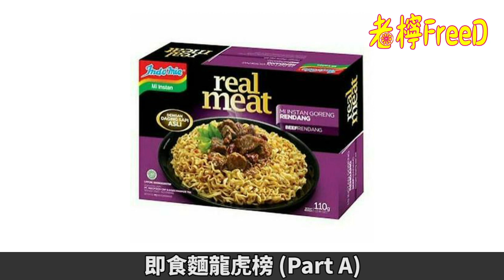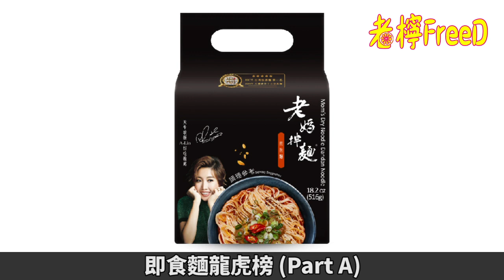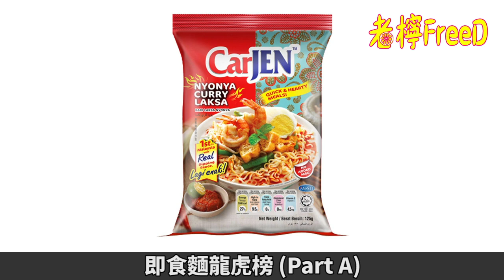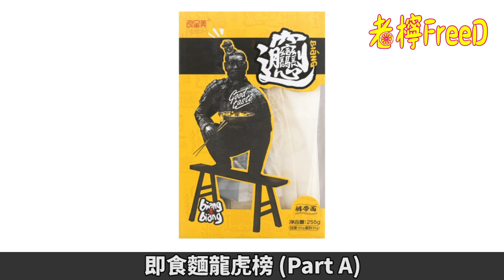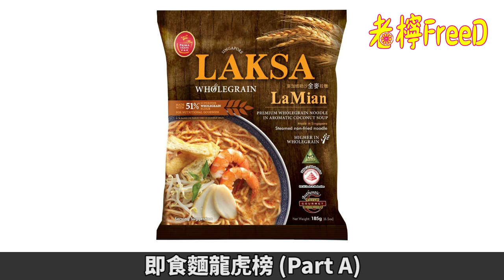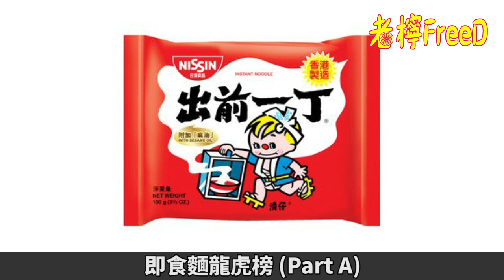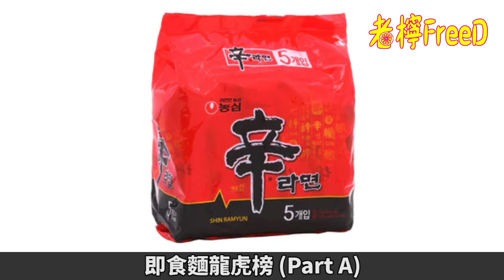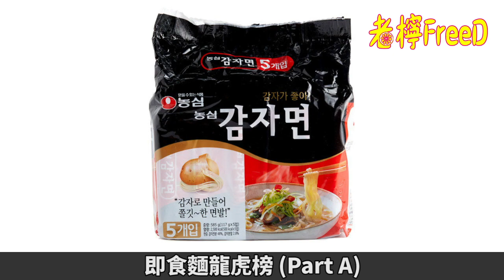【老檸雜談回】即食麵龍虎榜 A (全球十大即食麵排行榜、韓式麵大戰日式麵？) (老檸FreeD)